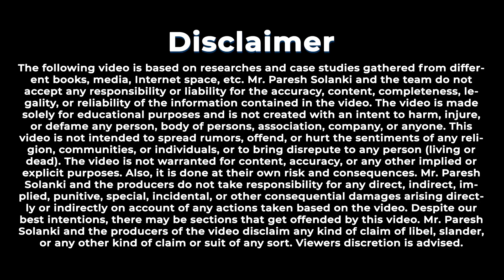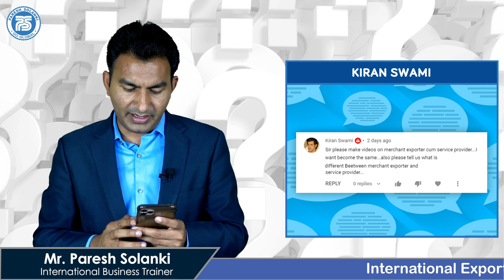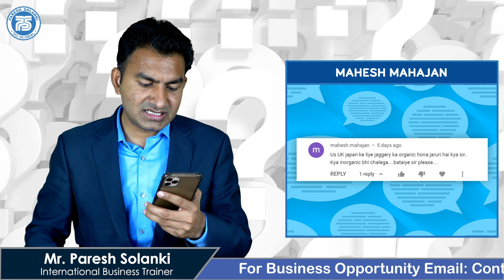Volumetric & CBM is same...?? | How to book LCL Cargo in Export..?? | by Paresh Solanki